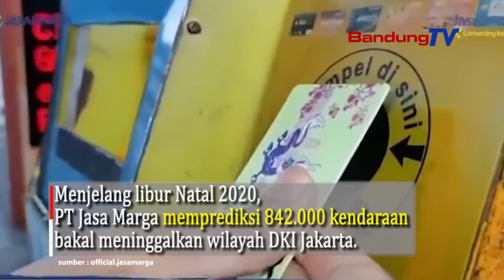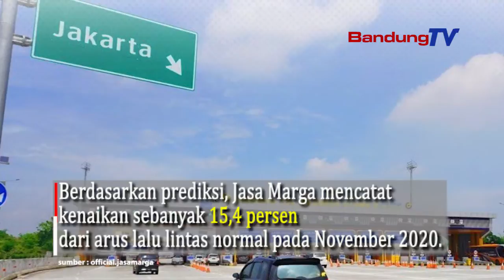Jelang Libur Natal, Tercatat 613.000 Kendaraan Masuki Jawa Barat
Menjelang libur Natal 2020, PT Jasa Marga memprediksi 842.000 kendaraan bakal meninggalkan wilayah DKI Jakarta.